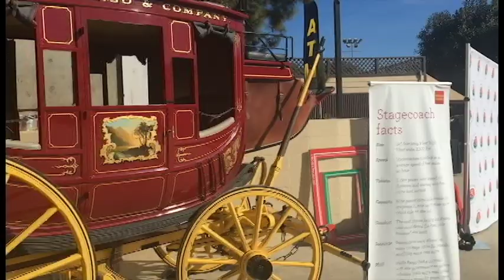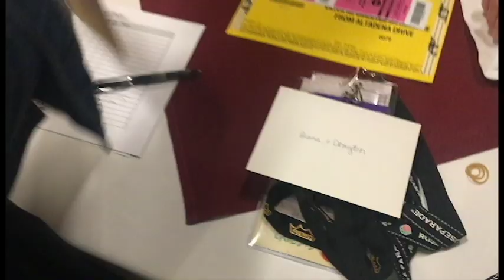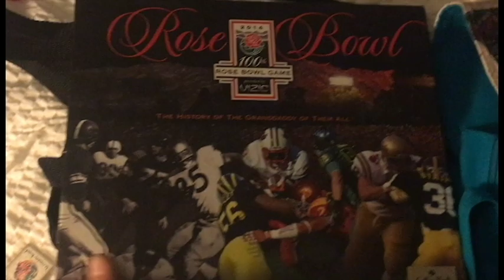Cowboys & Wine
Join me as a special guest of the 2018 Tournament of Roses!  On this second day on our journey, we attended Equifest, an equestrian related festival followed by an awesome dinner at the San Antonio Winery, oldest winery in Los Angles, where we met up with Gary Sinise and other guests!.   Enjoy this series from sunny Southern California!